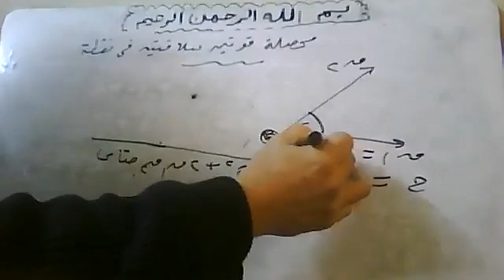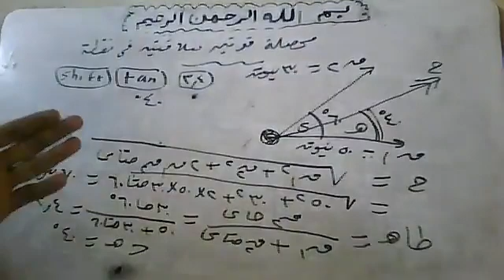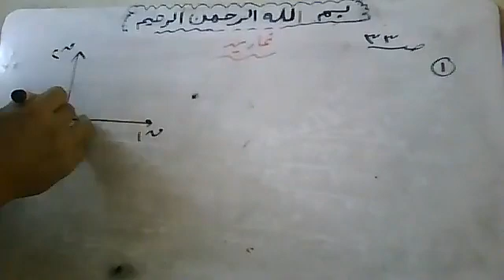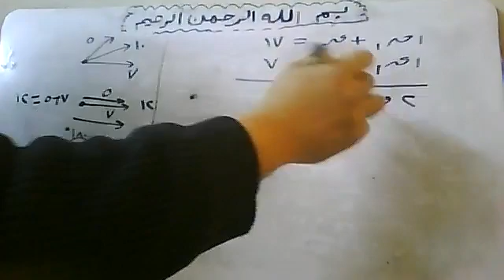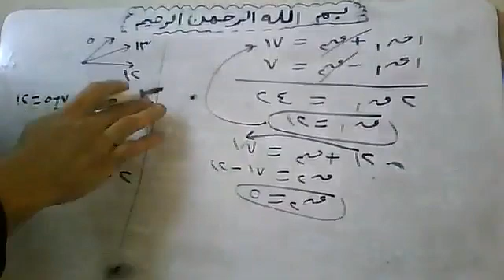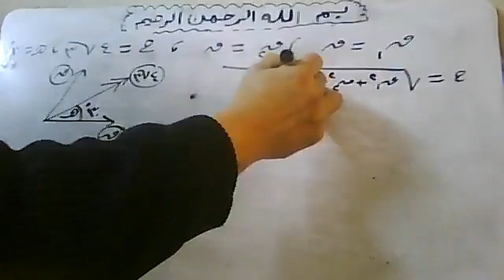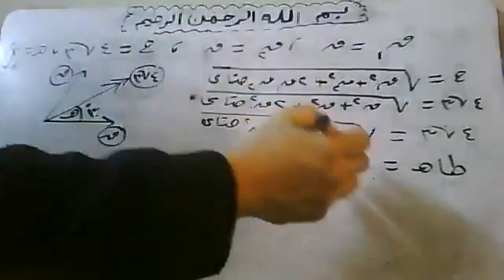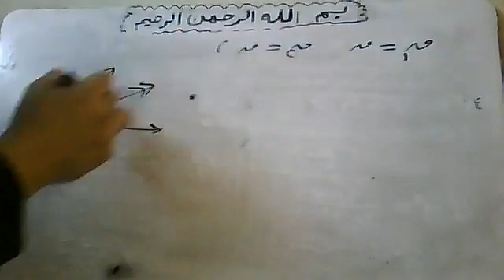2022 3 17 محصلة قوتين متلاقيتين في نقطة By Atef Shawky watsapp +20 01011362184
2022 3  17  محصلة قوتين متلاقيتين في نقطة  By Atef Shawky watsapp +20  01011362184